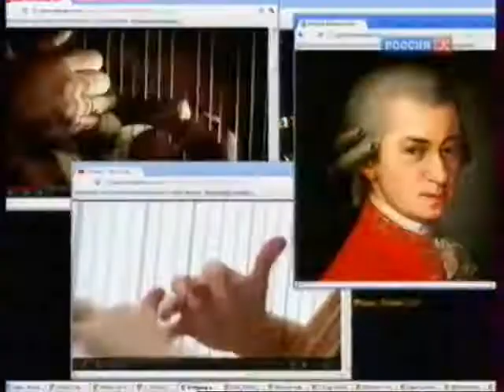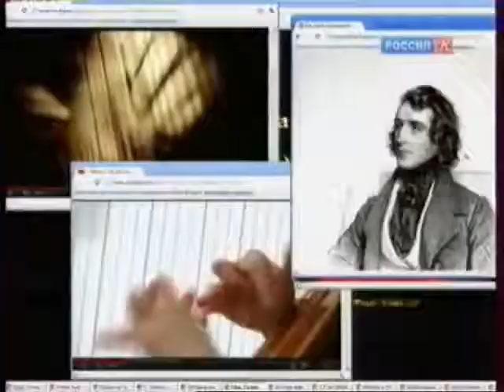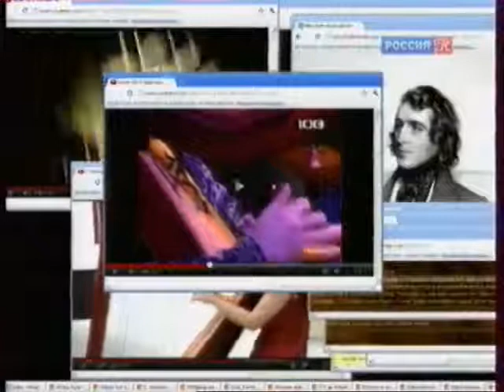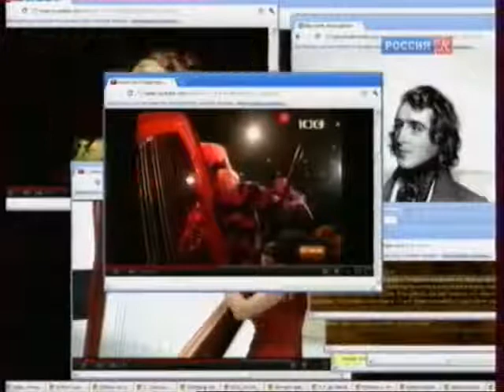Наблюдатель. Арфа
В XIX веке считалось, что каждая благовоспитанная девица должна уметь играть на арфе. Именно об этом инструменте и шел разговор в студии. Гости - солистка ансамбля старинной музыки "Мадригал" - Анна Тончева и венгерский музыкант, мультиинструменталист - Элизбар.  Ведущая - Лада Аристархова.